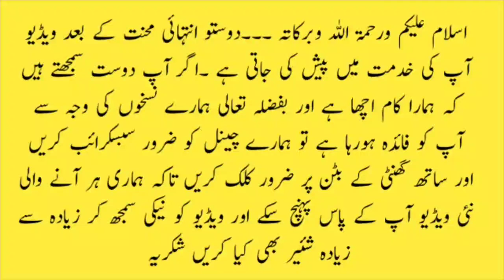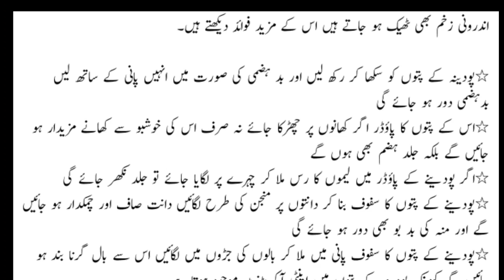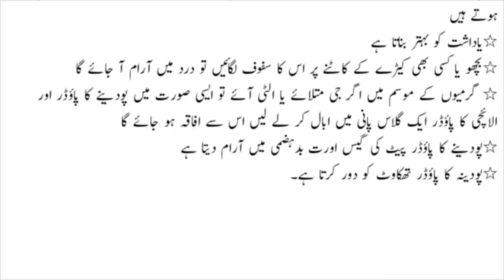pudina | pudina k fayde |What Happens To Your Body When You Drink Peppermint Water Daily|ik official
Pudina Ke Faide ¦ Mint Benefits in urdu/hindi/pudina ke fayde in urdu/hindi/podiana ke fawaid/fayde/peppermint benefits/
Podina khushboodar vegetable hai. Is ki khushboo, lazeez chatni behad pasand ki jati hai. Ye hazim hoti hai. Podine ka raaita bhi khush zaiqa or taqat bakhshta hai.Bad hazmi, dakaron ki kasrat, riyah, gas, moo ki badboo door karne wali ye ghiza shafi dawa bhi ha. Qudrat ne ghizai nali ko mazboot banane ke liye is mein thori quantity mein nashasta dar glucose banane wale ingredients shamil kar diye hein. Wo afrad jo bhook ki kami ka shikar rehte hein wo khane ke waqt mooli, shaljam, gajar, saib or amrood kisi bhi 1 cheez mein itna hai podina mila kar is mein lemon ka juice nichor kar salad bana kar khayen to bhook khoob khul uthe gi. Kamzor or zaeef afrad ko sehat bhi hasil ho jaye gi.Neend kam aane ki shikayat wali khawateen agar is mein hara dhanya or piyaz bhi shamil kar lein to neend ki kami ya neend na aane ki shikayat bhi rafa ho jaye gi.